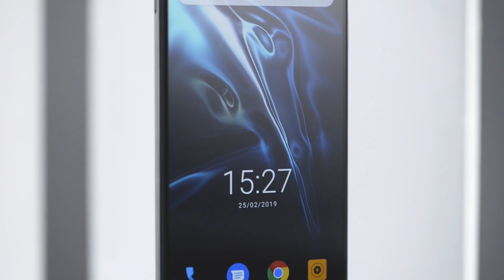Cubot Max 2, is coming soon....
CUBOT Max 2 is coming~
6.8 inch 19:9 huge Display
The world's first right waterdrop screen
5000mAh big battery, slim body
Sony IMX 486 main camera